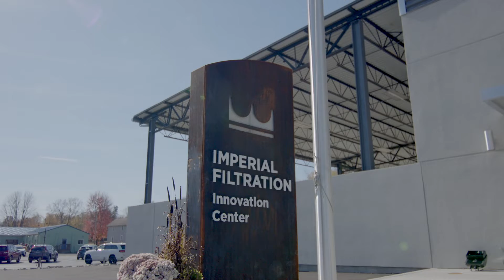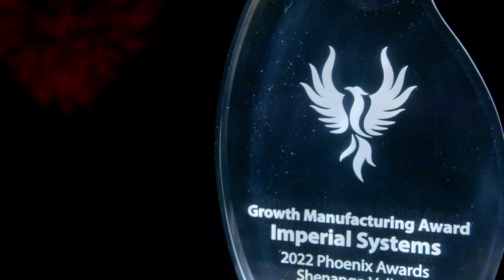2022 S.V.C.C. Phoenix Award Winner: Imperial Systems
We are PROUD to present the winner of the 2022 Phoenix Award for "Growth Manufacturing :  Imperial Systems

     "38th Parallel"
 You can find the music on iTunes or Spotify or wherever you listen to music.